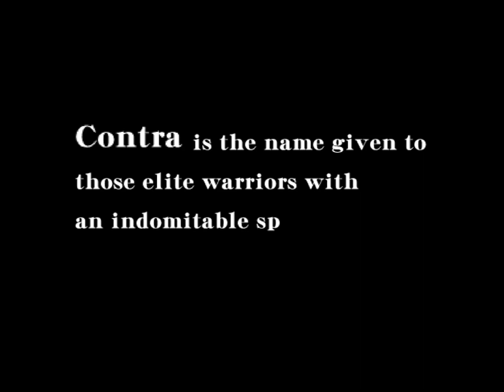Contra ReBirth Wii Difficulties Hard (BR-W9)